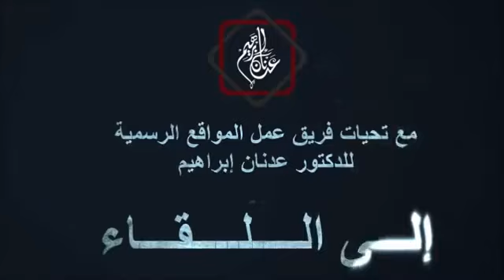خطبة د عدنان إبراهيم بعنوان غزة و معنى المقاومة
فضيلة الدكتور عدنان إبراهيم عنوان الخطبة: غزة و معنى المقاومة بتاريخ29_08_2017.